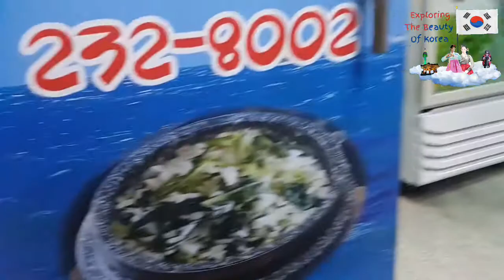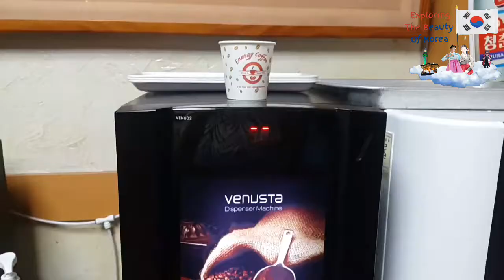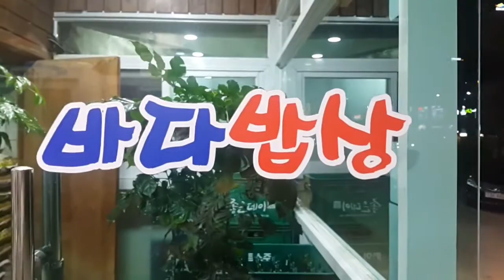바다 밥상 ㅡ My first time to try sea urchin bibimbap.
If you are looking for something new dish to try in Ulsan I recommend would highly recommend this delicious sea urchin bibimbap. It is a bit pricy but worth it.